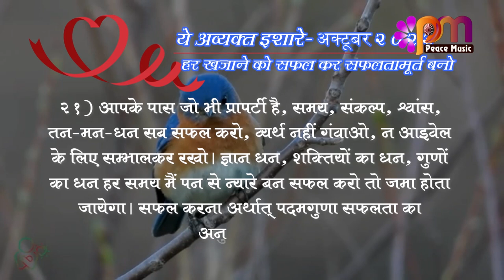21 Oct 2023 अव्यक्त इशारा Avyakt Ishara